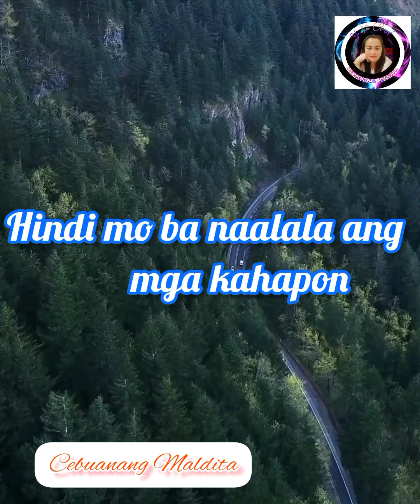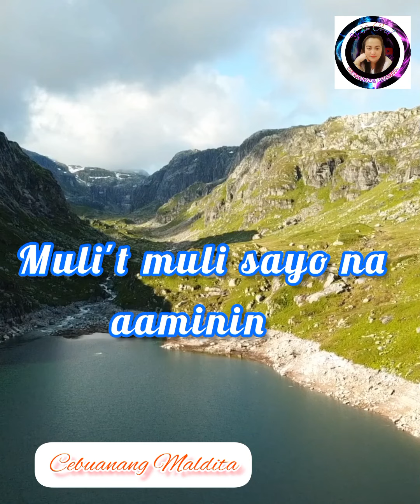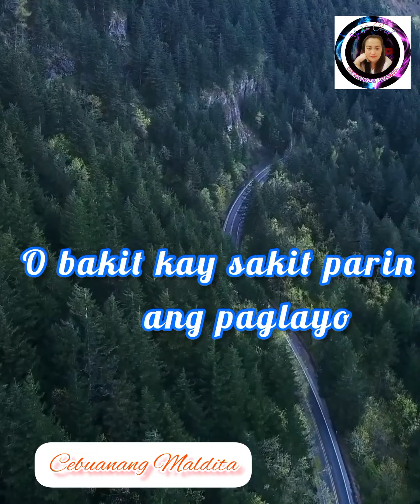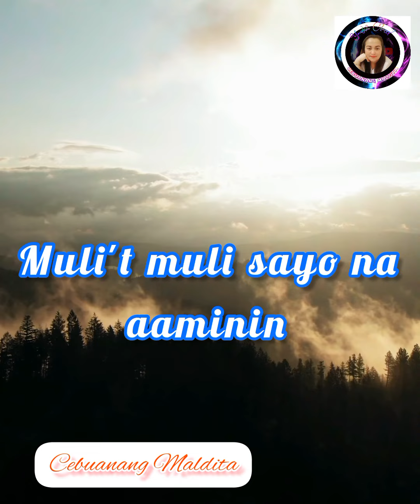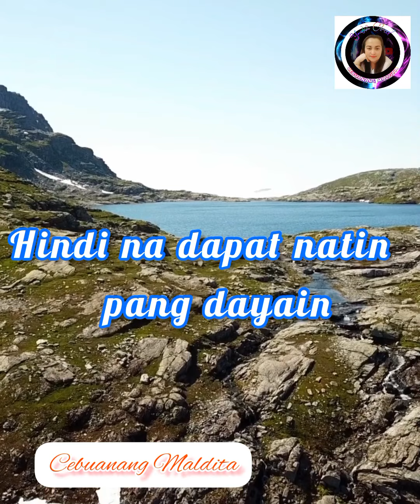Ika'y Mahal Pa Rin Song by: Rockstar With Lyrics